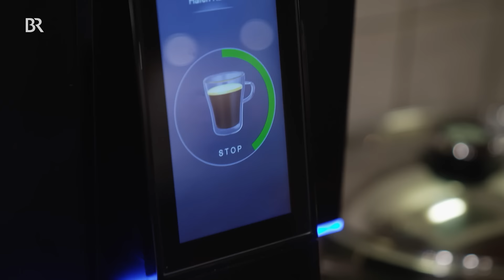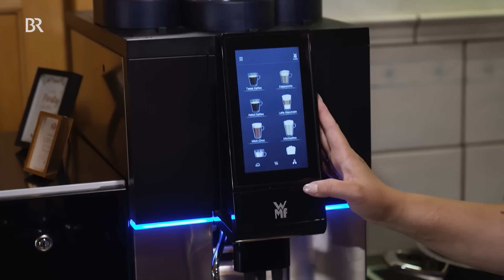Wenn der Pfarrer vorbeikommt: Neuer Segen für Haus, Hof & Feldkreuz | Doku 7/10 | Hofgeschichten |BR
🐄 🏠 Ob der neue Stall für die Kälber auf dem Hof passt?
🌳🐮 Zur ganzen Folge " Aufregung um die neuen Küken (S02/E16)" aus der Reihe "Hofgeschichten"
Ein großer Tag erwartet heute Nina Bartl vom Gschwandtnerhof am Tegernsee: Der Pfarrer hat sich angekündigt, um Haus und Hof zu segnen, vor allem aber das wieder neu errichtete Feldkreuz. Das muss sich der Hof natürlich blitzsauber präsentieren.

Mittendrin im Hofalltag zwischen Kälbergeburt und Ernte-Marathon. Die "Hofgeschichten" erzählen von leidenschaftlichen Bäuerinnen und Bauern, die im Stall und auf dem Acker anpacken, das Familienleben meistern und ihre Höfe zugleich fit für die Zukunft machen. Reporterteams von BR, MDR, NDR, rbb, SWR und WDR haben auf einigen der schönsten Höfe Deutschlands gedreht und die Menschen begleitet, die das Leben auf dem Land ausmachen und verkörpern. Mit den spannenden "Hofgeschichten – Ackern zwischen Alpen und Ostsee“ ist erstmals in einer werktäglichen Serie zu sehen, wie vielfältig deutsches Hofleben zwischen Zugspitzregion und Küste, Rhein und Oder ist.

Die Folge ist ein Ausschnitt aus der 2. Staffel "Hofgeschichten" vom 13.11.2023